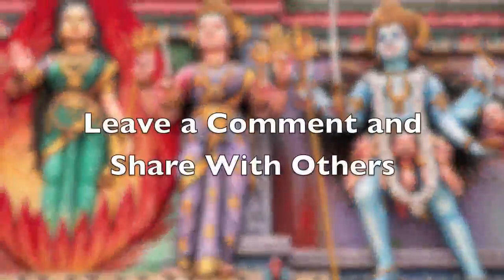Rahu and Ketu Move to the Virgo / Pisces Axis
is where you can register for the Free WebTraining on Rahu / Ketu in the Virgo / Pisces Axis

Rahu and ketu change signs approximately every 1.5 years. They entered the Libra/Aries axis in January 2013, joining Saturn. Since that tiem we have all felt, both personally and globally, an emphasis on more respectful relating. Whether in our personal relationships or our tolerance / intolerance for the choices and values of all, we have been stretched.